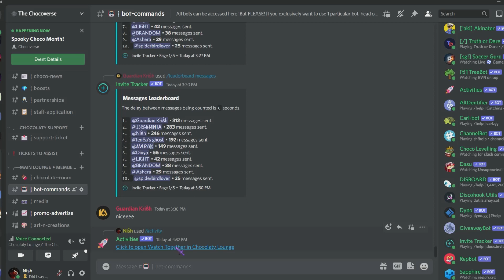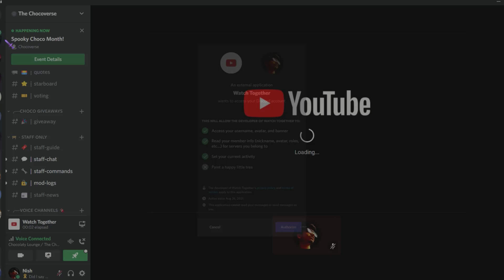ACTIVITIES Guide on Discord (In-app OR with bot)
Another fun update in Discord!